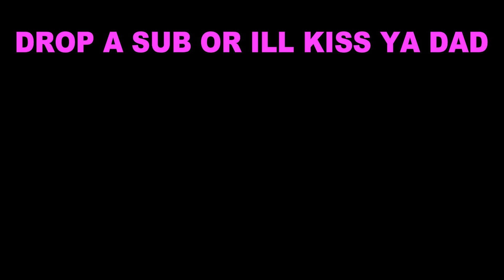North Melbourne PREMIERSHIP CONTENDERS???